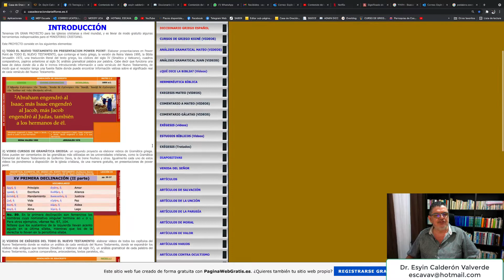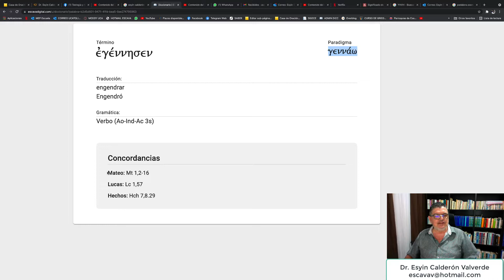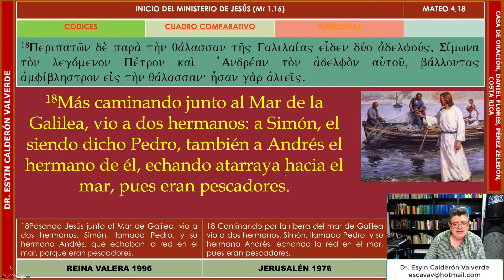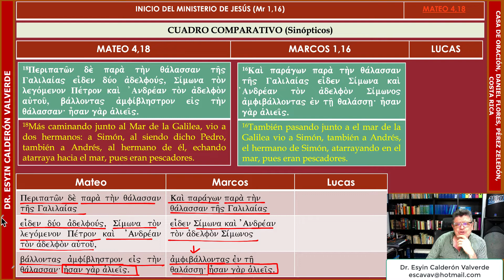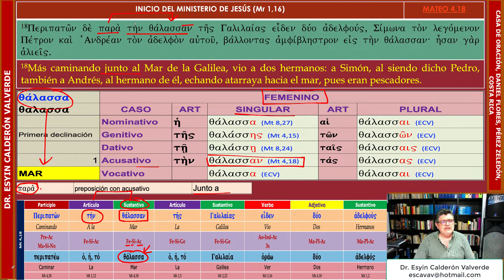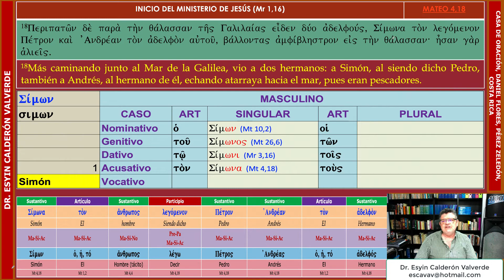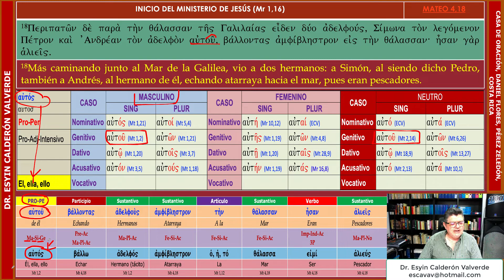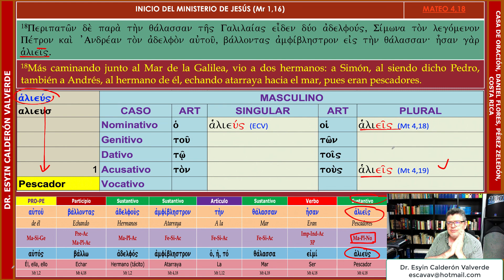ANÁLISIS GRAMATICAL DE MATEO 4,18 (Mt 4,18) JESÚS LLAMA A SIMÓN PEDRO Y A SU HERMANO ANDRÉS